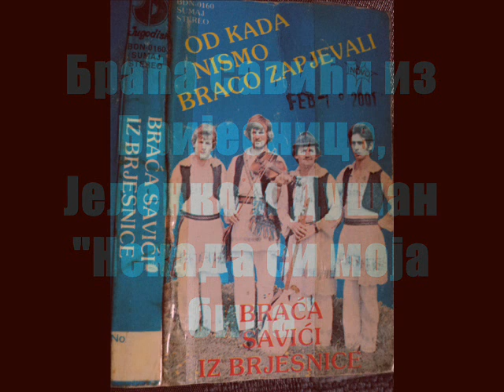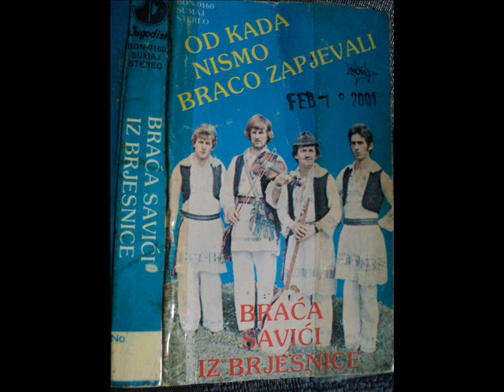Braća Savići iz Brijesnice, Jelenko i Dušan.Nekada si moja bila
Pjevaju  braća:  Jelenko i Dušan Savić   sviraju: violina Boško Marković, šargija Ljubomir Nikić (Maličić)  album je snimljen 1981. god.